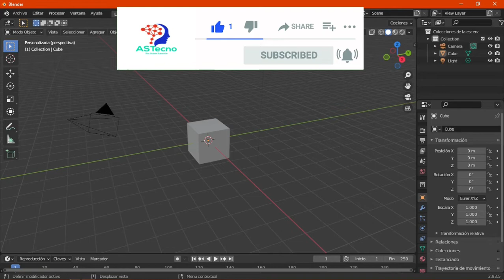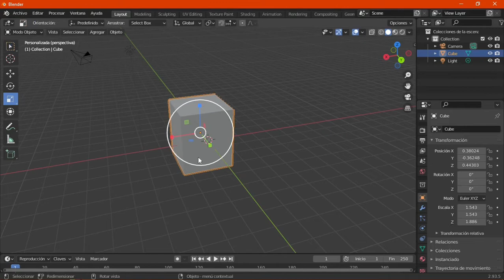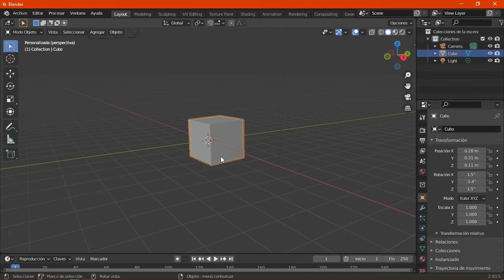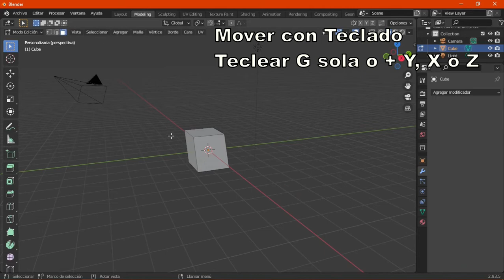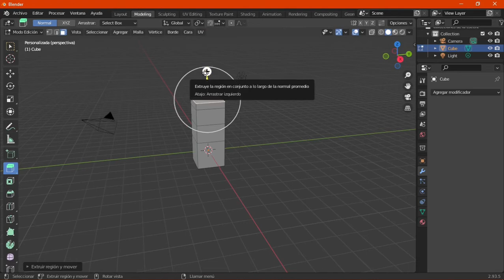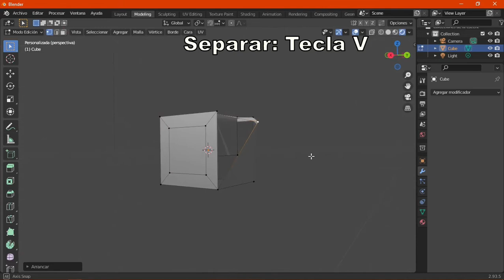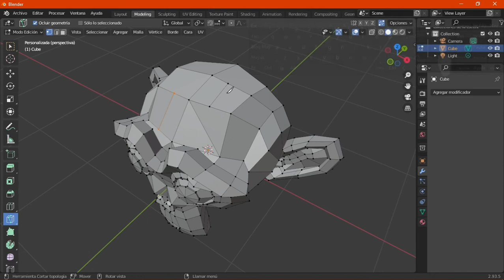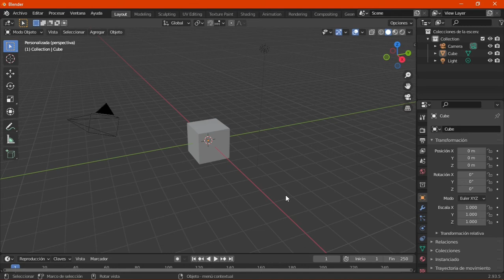BLENDER PRINCIPIANTE Como modelar en Blender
Aprende hoy a Modelar lo que sea con las herramientas de Blender de la manera mas fácil